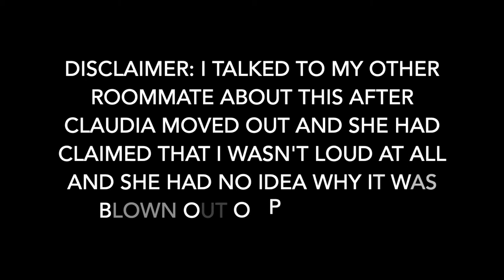Storytime: Insane Roommate